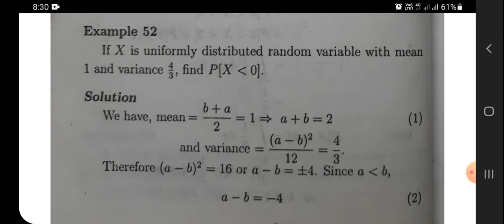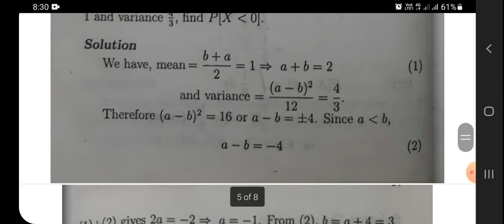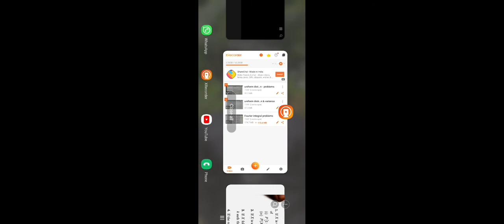uniform distribution - problems